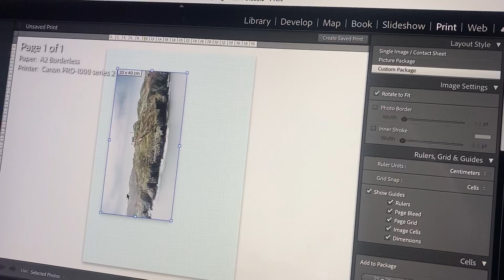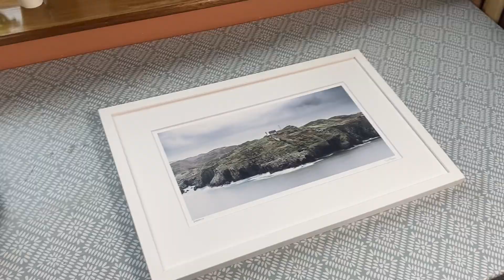“Sherkin” - 40x20cm Print in a 55x35cm Frame👍🏻👍🏻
This is a print of Sherkin Island from Baltimore Beacon on a rainy day🙏🏻